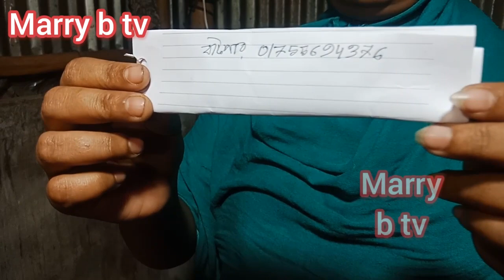বিয়ের মজা শেষ, মোবাইলে যা দেখালো আর করার ইচ্ছে নাই। Real life story. ভোলার শিল্পীর বেহাল অবস্থা।